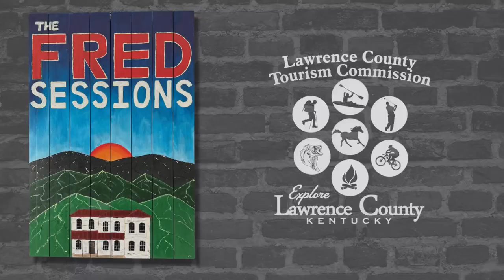Corduroy Brown & Phill Barnett - How You Remind Me (Fred Sessions) | Musical Moonshine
Lawrence County Tourism is pleased to present the third installment of The Fred Sessions.

@CorduroyBrownWV and Phill Barnett cover Nickleback’s “How You Remind Me”

Brought to you from the historic Fred M. Vinson Center, birthplace of 13th U.S. Supreme Court Chief Justice Fred M. Vinson and home of Lawrence county's first jail.

The purpose of this session series is to highlight the talent our region is known for and to bring new life to the building itself, fondly referred to as "the Fred."

This video is remastered from a live broadcast straight from the Gem of the Big Sandy: Louisa, Kentucky. Originally aired April 16, 2023.

Directing and Audio by Phill Barnett
Cinematography by Zach Curry and Tob Branham